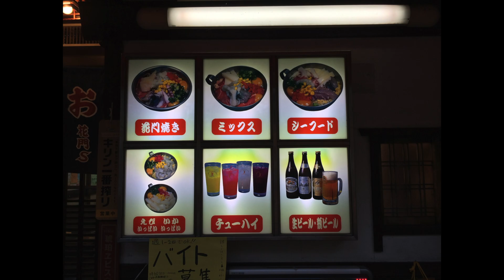酒に捉われた人たち / Setagaya City Boys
酒に捉われた人たち
SCB